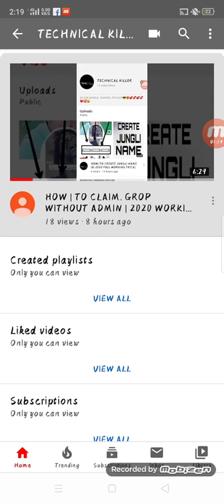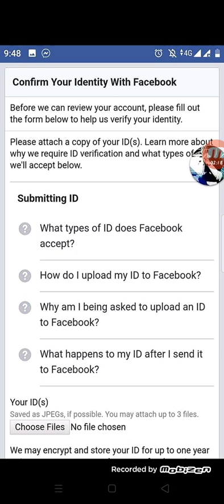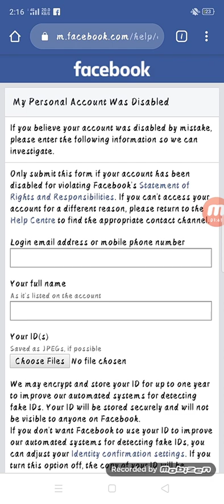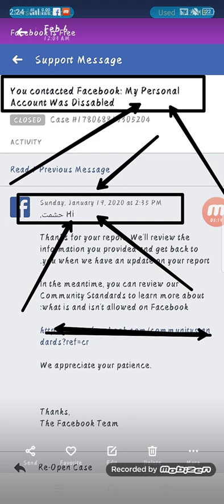SELF |DISABLE OPEN TRICK | 2020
ASLAM O ALIKUM FRNDZ TO AJ KI VIDEO HA K HM APNA DISABLE ACCOUNT KESY OPEN KRY OR KON KON SA ACCOUNT OPEN HOGA OR KONSA NAI HOGA SO VIDRO PURI DYKHNA SAMJ A JYGI TNX

TO FRNDS AP SAB SY REQUEST HAI K CHANNEL KO SUBSCRIBE LAZMI KR DYNA AND LIKE B TNX AND AP COMNT MA BTA DO KIS TOPIC PY VIDEO BANO MA BANA DUNGA

AND KOI B HELP CHAHIYA HO MERI ID PY MSG KR DYNA✌️✌️